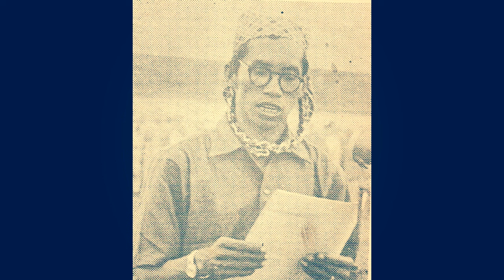Situasi Kalimantan Tengah tahun 1950'an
Seputar pembentukan Provinsi Kalimantan Tengah yang diperjuangkan oleh salah satu pemimpin milisi bersenjata yang terkenal karena menyerang distrik Buntok, kota kecil dipinggir sungai Barito. Petualangan Ch. Simbar keluar masuk hutan dan hubungannya dengan penguasa setempat ini patut disimak.